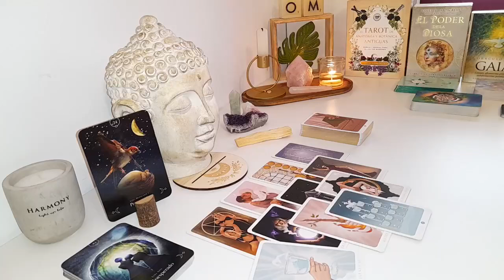PISCES LOVE ❤️SOMEONE U WALKED AWAY FROM WANTS TO TALK, SOMEONE U'RE TALKING TO WANTS CONSISTENCY⚠️